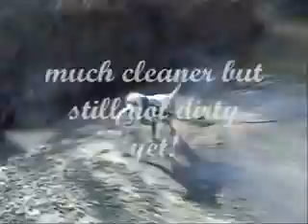Dirty Dal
To the park for a walk with Riddle that turns dirty, the sand was like grease.